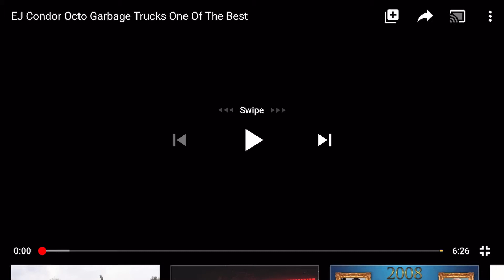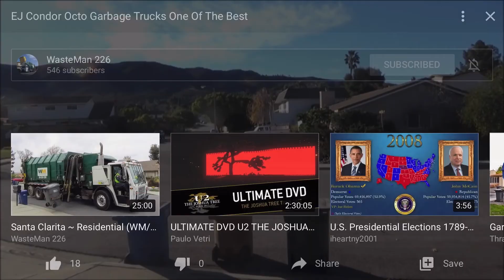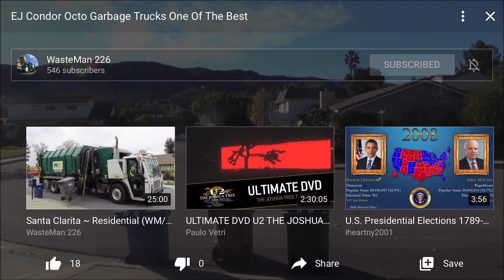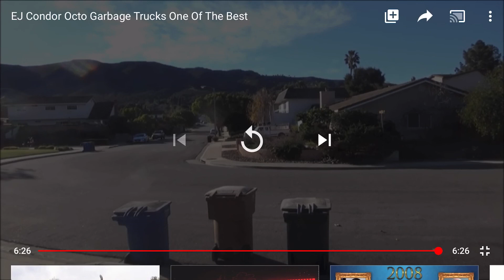Reacting To “EJ Condor Octos” By Waste Man 226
If you guys noticed the cards at the end of the video I will be doing that from now on. Thanks to Mendo Carts & Refuse for the idea

Want to be featured in one of these reaction videos?

Rules for Reactions:
1. Please Don’t Pressure Me Into Uploading Your Video Quickly. This is a pretty popular series and I tend to have multiple people in line for a video at once. I will get to you.
2. You must select the video you would like me to react to.
3. If your channel has more subscribers or overall views than my channel I won’t give advice in your video, your obviously doing something right. I will give opinions.
4. You should not feel inclined to use any of my advice should you choose not too. After all your creativity is a huge thing that sets you apart!
5. These videos are meant for entertainment only. That being such, I will try to keep it interesting and crack a few jokes or tease you a bit. This is all in good fun. None of these videos should be taken personally. They are opinions!
6. Have fun, and enjoy!